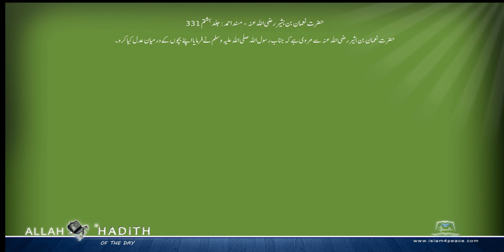حضرت نعمان بن بشیر رضی اللہ عنہ کی مرویات Musnad Ahmed Urdu مسند احمد اردو